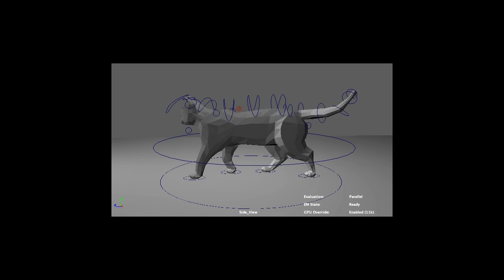CatRigWalkCycle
Rig and animated walk cycle. I downloaded this low-poly model of a cat off of Turbosquid.com and rigged it, then used that rig to animate it in Maya.
The model was made by SHULDYAKOV and can be found